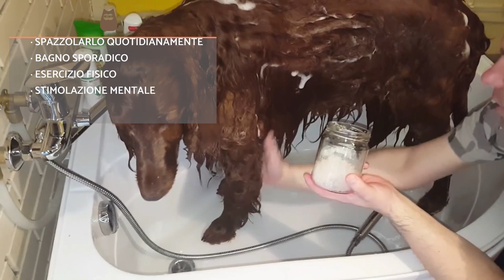SETTER IRLANDESE 🍀 Caratteristiche, Carattere e Salute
Cosa sai sul SETTER IRLANDESE? Se stai cercando informazioni sul Setter Irlandese, ti trovi nel posto giusto, in AnimalPedia parleremo in dettaglio di una delle razze di cani più popolari e apprezzate nel Regno Unito. Spiegheremo quali sono le sue caratteristiche , le sue origini o ila personalità ecc. Stai pensando di adottare un cane di questa razza? Ne hai già uno? Non perderti questo video sul Setter Irlandese rosso e bianco! 🍀🍀🍀🍀🍀 VIDEO - Come educare un cucciolo🐶 VIDEO -CAVALIER KING - TOP 10 Razze di cani FAMOSE 🐶 Visita la scheda SETTER IRALNDESE rosso 📝 nella nostra web